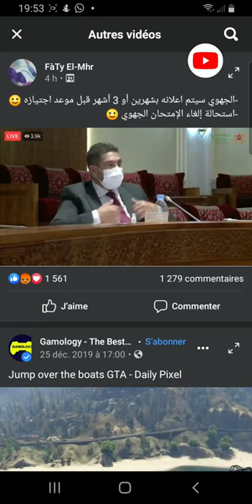قرار امزازي الاخير عن تلاميذ